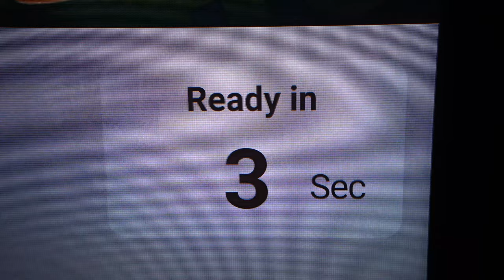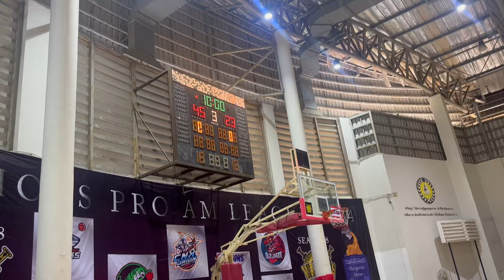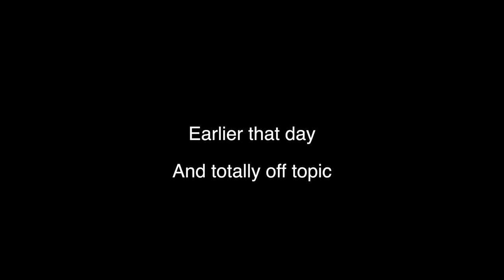I joined a Pro-Am basketball league in Thailand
I got requested to play in a game for the Warriors League in Bangkok and it was actually dope and can't wait to see what the rest of the season has in store